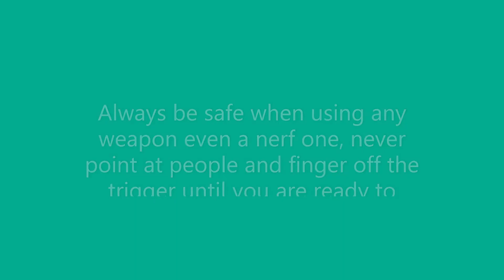Snow Day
Locked down due to bad weather. try some new stuff...refresh some other stuff. have fun and Scout it up.